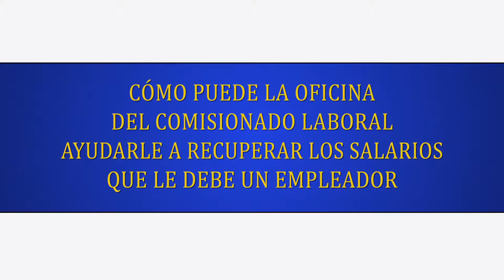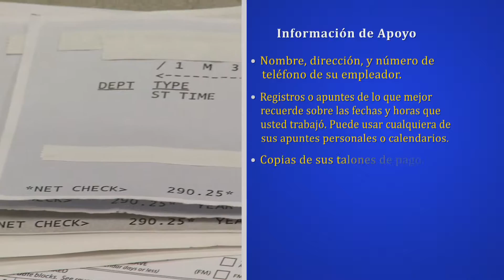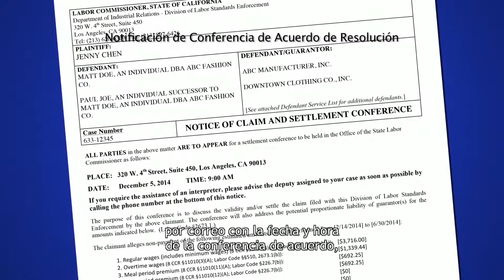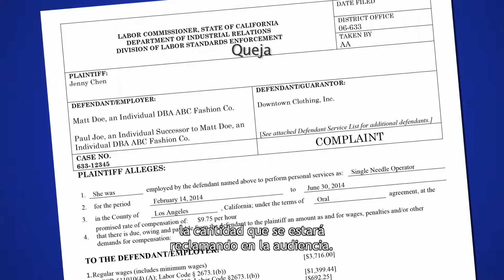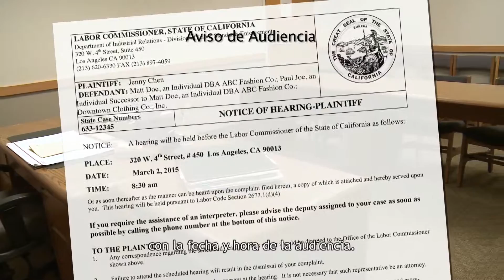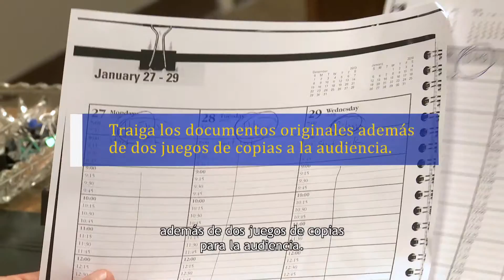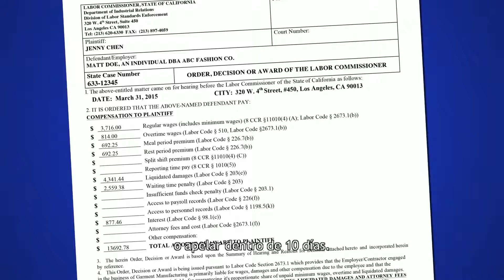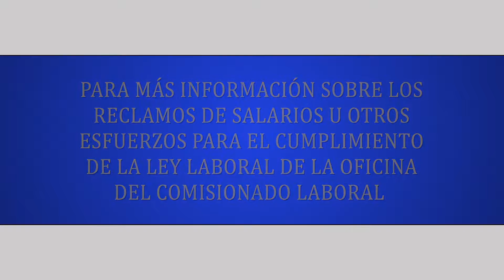Garment SPANISH HD